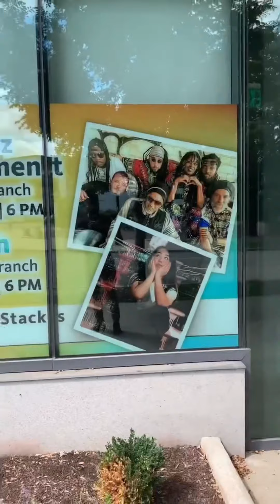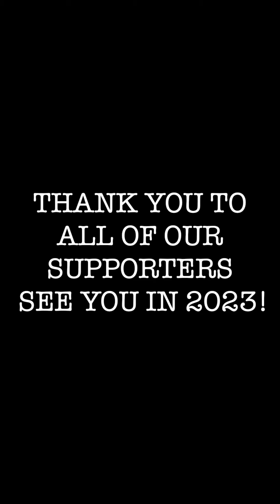Luv Locz Live: Strange Fruit Tour 2022 Recap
Another great year! Thank you to all our supporters! You guys are awesome here’s a few snippets from some of our favorite moments with you this year.

Note booking for 2023 See ya Then!

Song: “Luv Riddem”
Album: “Strange Fruit” (2023)